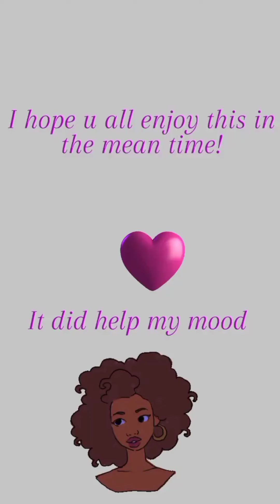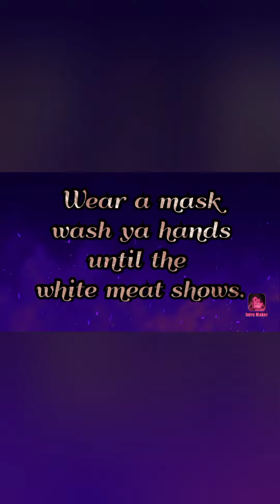Hip Hop Math/Learning/Dancing 3 yr old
Dancing 3 yr old and learning math at the same time.